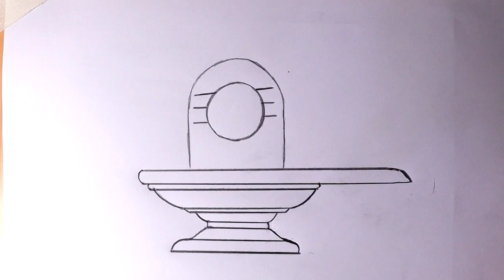Shivling pencil drawing/Bholenath shivling pencil drawing/Bholenath drawing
MY NEW CHANNEL:
Please checkout 🙏 👇